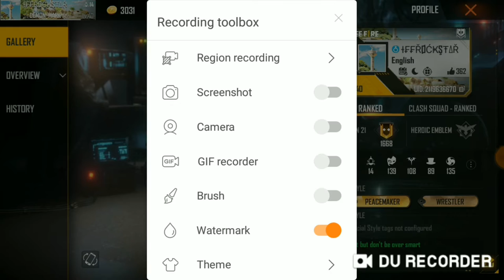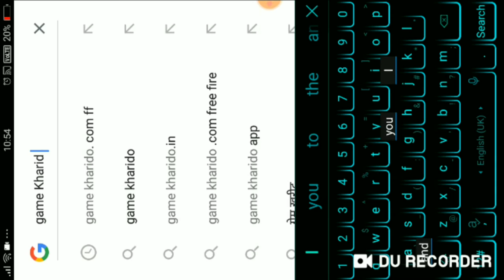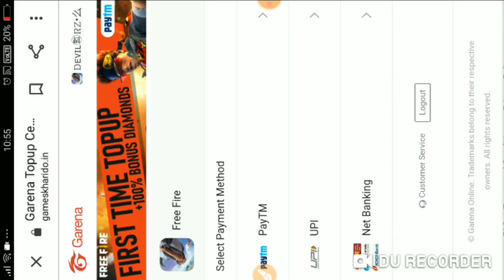how to copy I'd name in ff